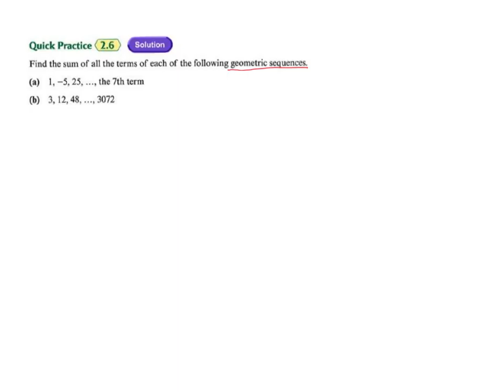11 Sum of Arithmetic & Geometric Sequences Quick Practice 6~9